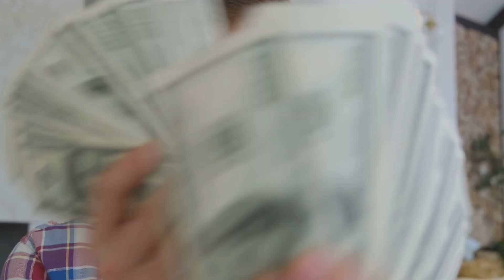Suddenly Rich? 15 Must Do's